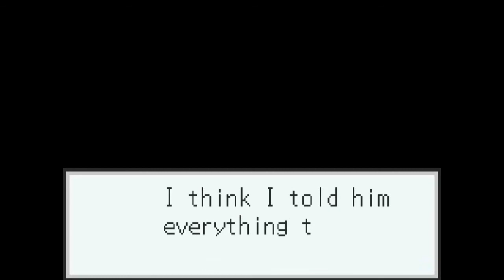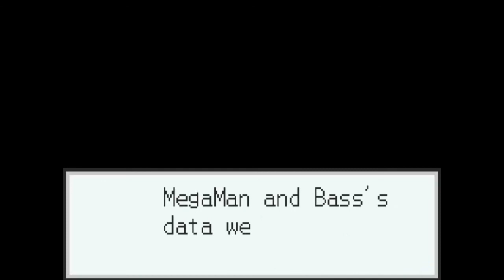Let's Play Megaman Battle Network 3: Blue Part 100: The Beginning of the End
It's the end of the World 3 as we know it, and I feel fine. But Megaman doesn't. That's right folks, it's all postgame from here.